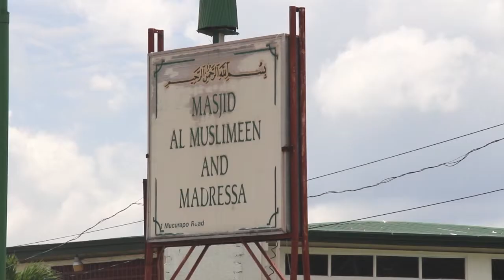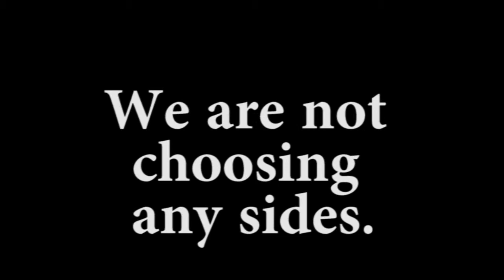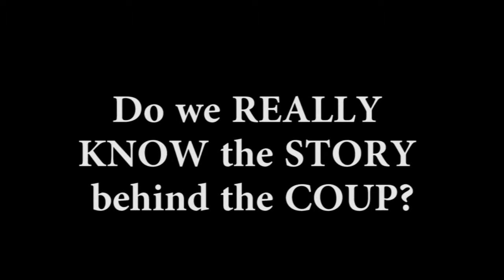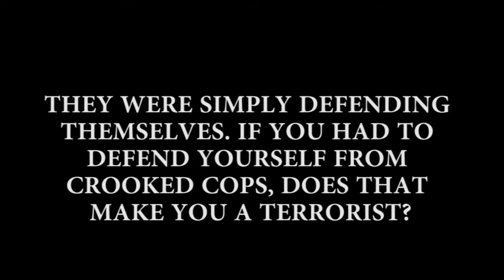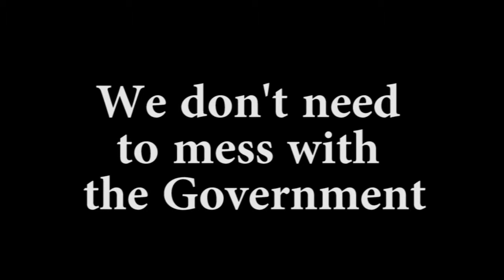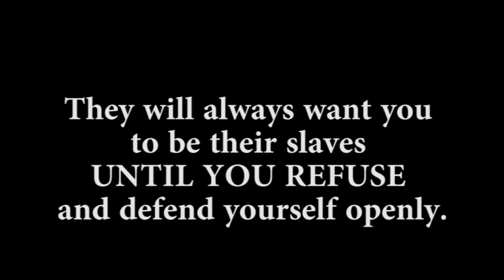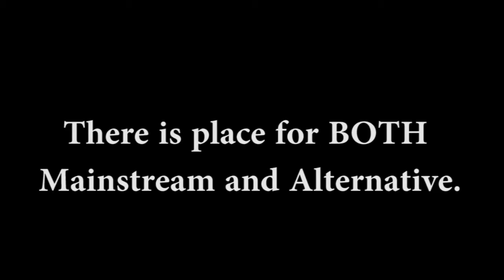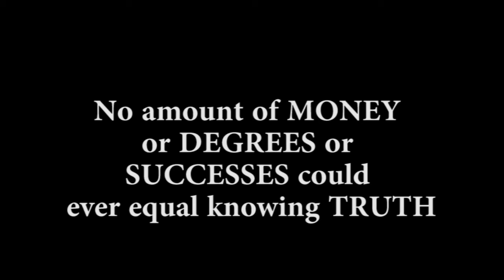Forward Never Docu- Chapter 33/38 - Truth or Terror